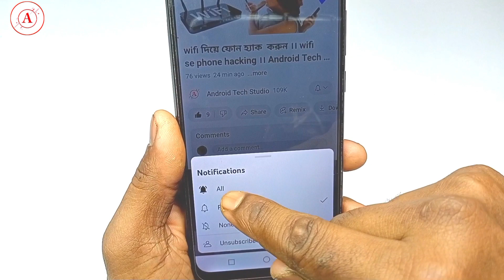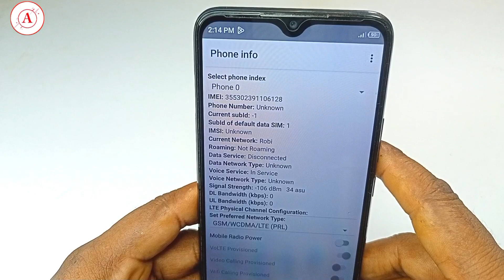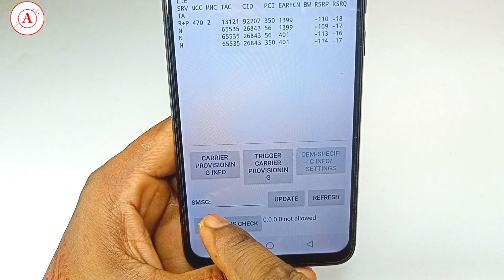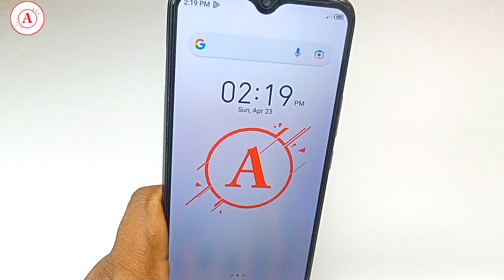নেটওয়ার্ক স্পিড বাড়ানোর উপায় ।। নেটওয়ার্ক সমস্যার সমাধান ।। Android Tech Studio